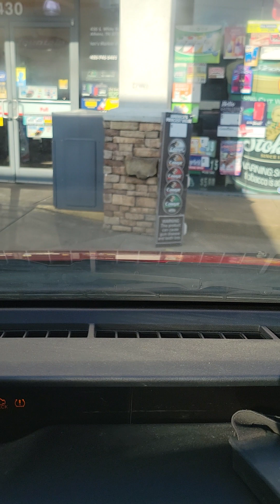subscribe fyp deliveringhappiness news paperboy family viral dream gas vlog dailyvlog